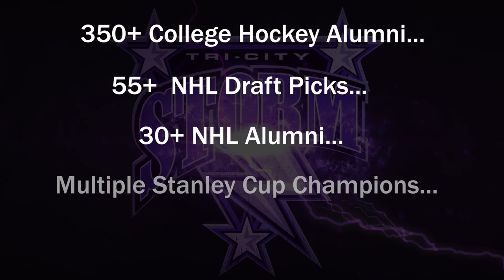Tri-City Storm 2021-2022 Alumni Video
A video tribute to Storm players of the past, present, and future on their playing careers starting in Kearney, Nebraska, and progressing all the way to the Stanley Cup in the NHL.